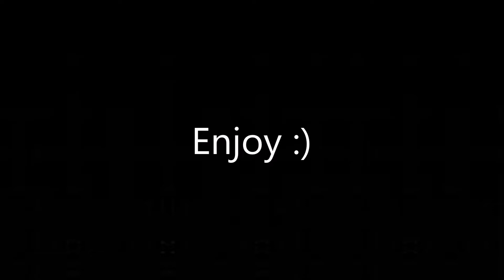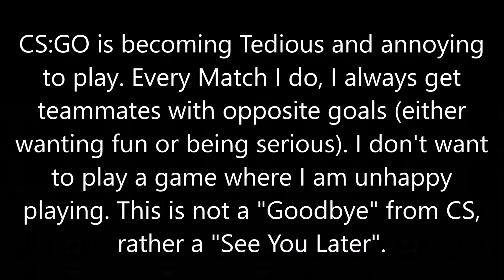CS:GO Fragfilm: Burning High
This is probably my last CS:GO montage video, and you may not be asking why? anyways I'll tell you.
CS:GO has become a game where no one but half the community cares anymore. Valve don't worry about cheaters or exploits and half of the community are just in it to troll and ruin peoples days. Whenever I play for fun, people sweat and lash onto me. Whenever I play seriously, people have fun and lash onto me. Whenever I took breaks in the past, I always was met by the good side of the community and whenever I tried to reenact that feeling, I'm always bombarded with hate or anger.
This is not a goodbye forever, rather, a see you later. I hope I can come back to this game and actually enjoy it once again.

//Catlemon